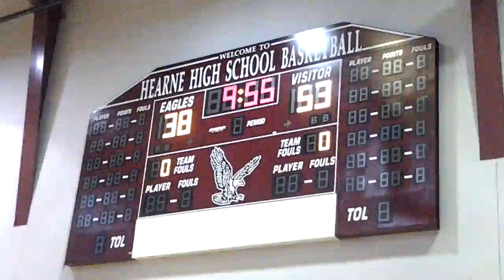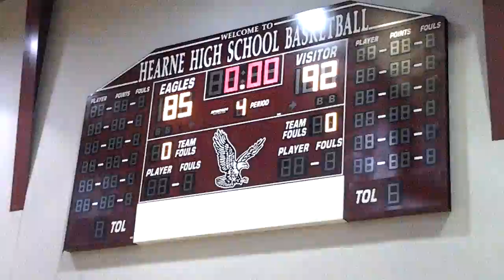Basketball Game of Life Part 2